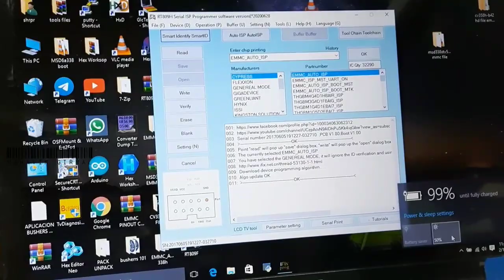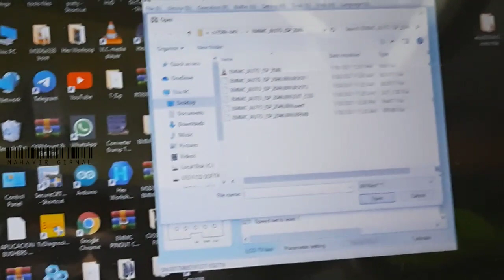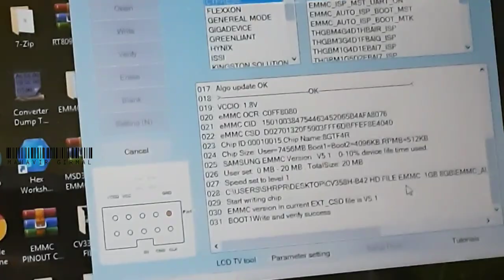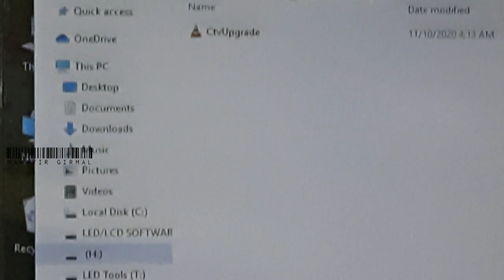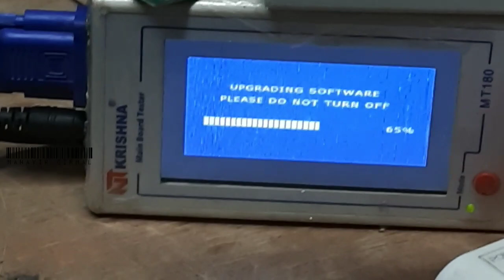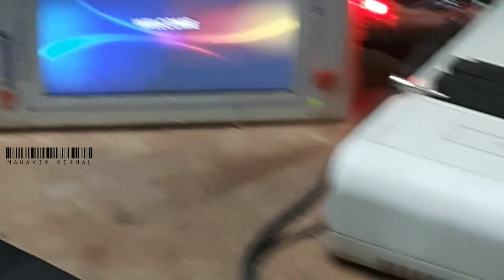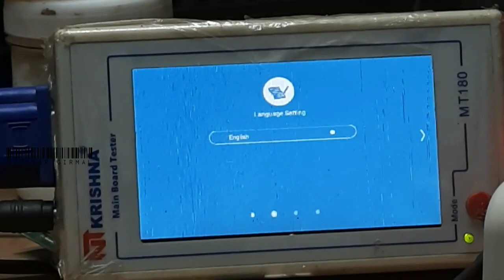PART:2 CV358H-B42-software solution | flying method se board ok|Motherboard Unknown problem solved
Refer to Part 1:
Error solved

Detailed in above video:

How to repair LED TV?
LED Tv MI TV LCD repair
led tv software
TV repair
Led tv servicing
LCD tv servicing
led tv रिपेयर कैसे करे?
led tv रिपेयर करना सिखें!
Putty Software कैसे चलाए?
GLC